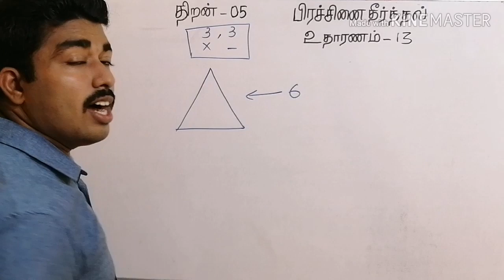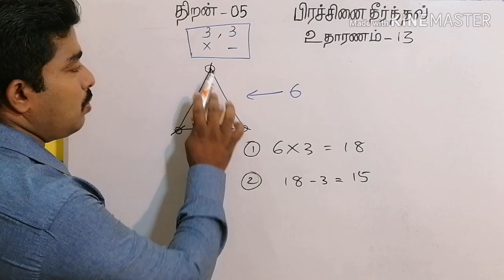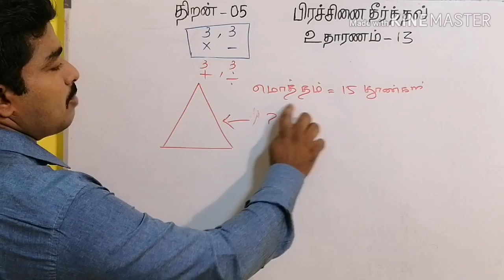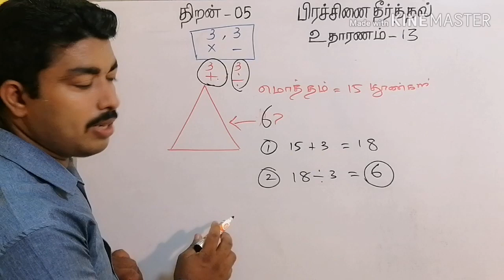GRADE 05 SCHOLARSHIP CLASS|முக்கோண வடிவக்காணி, தூண்கள்||பிரச்சினை தீர்த்தல்||PROBLEM SOLVING|| EX.12